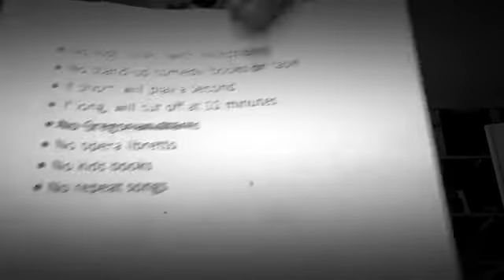Radio Waves by Roger Waters/Nobody’s Fault But Mine by Led Zeppelin (as played on the saxophone)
Song #496
Random experiment #58
Playing along with whatever comes up on my iTunes.

Radio Waves by Roger Waters/Nobody’s Fault But Mine by Led Zeppelin

Wacky Wagner Wednesday radiowaves radiokaos kaos rogerwaters @rogerwaters nobodysfaultbutmine ledzeppelin @ledzeppelin presence robertplant @robertplantofficial jimmypage @jimmypage johnpauljones @johnpauljonesofficial